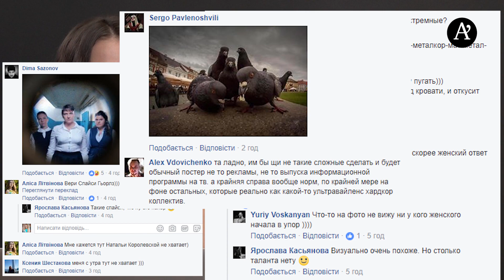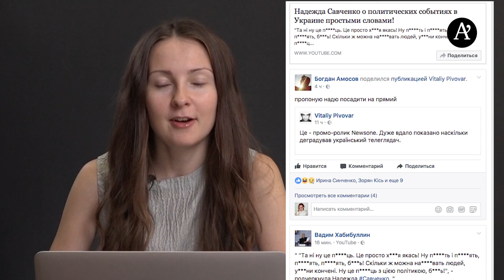Сегодня в интернете: Надежда - больше не земной компас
Надежда Савченко, кроме того, что зарегистрировала новую партию, еще и опубликовала фотографии в рамках рекламной кампании, а также засветилась в промо-ролике одного из украинских новостных каналов, где в бранных выражениях попыталась объяснить сложные политические события. Смотрите в нашем новом ролике: Надежда Савченко, Виталий Кличко и, конечно, Николас Кейдж в Казахстане.